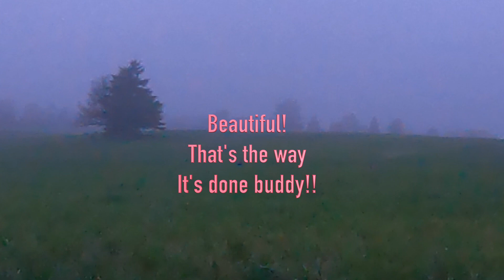Spring turkey hunt 2024 in the rain!!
Successful turkey hunt on a rainy morning with John. This is his first time hunting! Great Shot!!